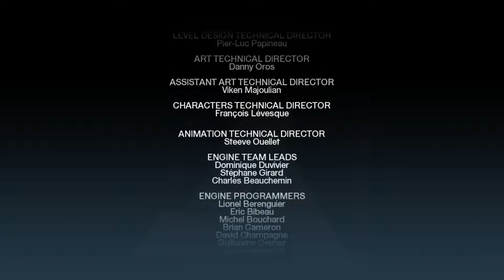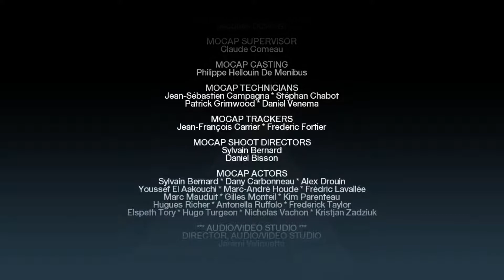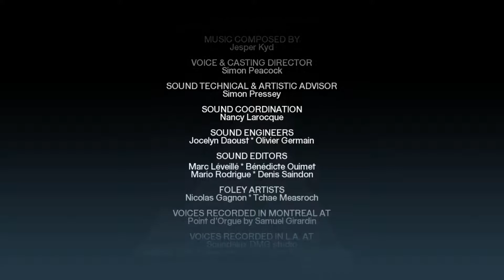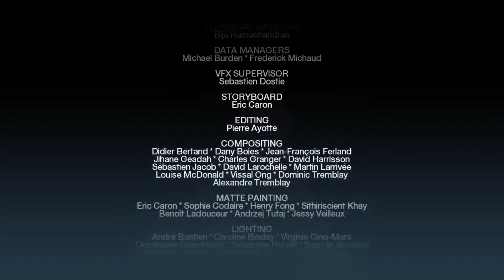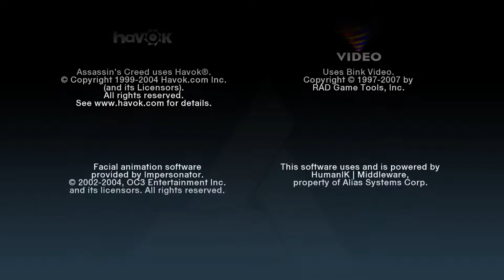MASTER & STUDENT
Took a while, but here we are. Letès end this...beginning...